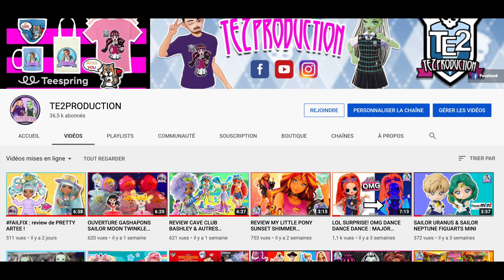HAUL ALIEXPRESS POUPÉES PAS CHÈRES , ÇA DONNE QUOI ?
Des bonnes et mauvaises surprises dans cette vidéo haul AliExpress ! J'ai acheté deux poupées référencées comme des BJD ! J'ai aussi trouvé des socles pour poupées taille 1/6 et un pour BJD justement !